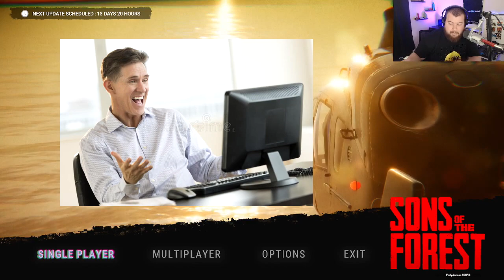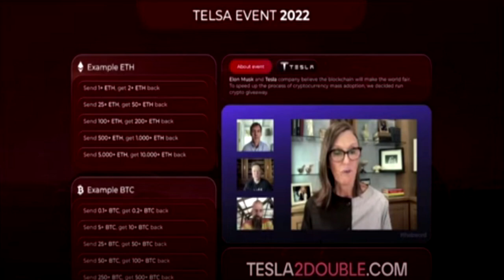HOW I GOT HACKED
Sometimes...your excitement for a new game gets you socially engineered.